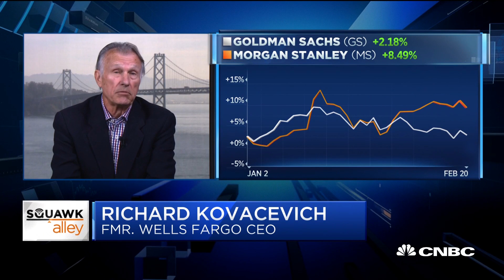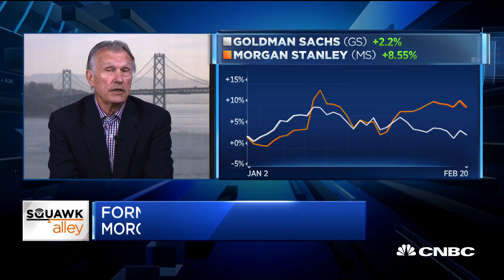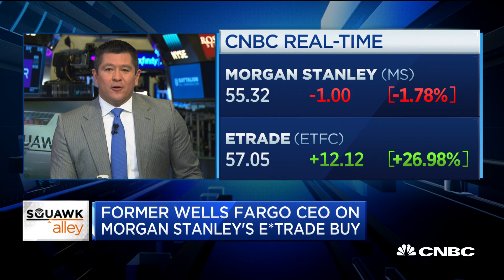Former Wells Fargo CEO Kovacevich: E-Trade got a good deal with Morgan Stanley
Dick Kovacevich, former Wells Fargo CEO, joins "Squawk Alley" to discuss the news that Morgan Stanley will buy E-Trade.

Morgan Stanley, the tony investment bank for rich Americans and corporations, is making a play for the masses with its $13 billion takeover of discount brokerage pioneer E-Trade.

The move, announced early Thursday, is the biggest takeover by a U.S. bank since the financial crisis. It represents CEO James Gorman’s move to double down on his all-in bet on the U.S. wealth management industry. The New York-based bank is getting E-Trade’s 5.2 million customer accounts with $360 billion in assets and a leading business that manages corporate stock plans.

When the deal is completed, expected in the fourth quarter, Morgan Stanley will have broadened its franchise with a direct-to-consumer brokerage platform on top of its leading investment bank and army of high-end financial advisers catering to multimillionaires. Wealth management will make up almost 60% of the firm’s pretax profits, providing a counterweight to the more volatile Wall Street businesses like institutional trading of stocks and bonds.

Morgan Stanley “will look to couple their advisor-driven model with ETFC’s direct-to-consumer and digital capabilities,” Piper Sandler analyst Richard Repetto said in a note. “As a result this will widen, while potentially enhancing, MS’ current offerings.”

But perhaps most importantly, Morgan Stanley will gain access to E-Trade’s $56 billion in deposits. In the past, the bank has struggled to raise deposits to fund loans to its wealthy clientele, relying on high-interest CD promotions.

That will lower its funding costs by about $150 million, on top of the $400 million in other savings Morgan Stanley says the deal will bring.

But soon after the deal’s announcement, rivals wasted no time to claim that the bank overpaid for those deposits. Goldman Sachs has managed to raise a similar amount, over $50 billion, by organically developing its own Marcus business.

CNBC TV